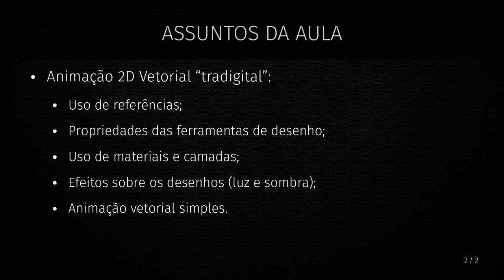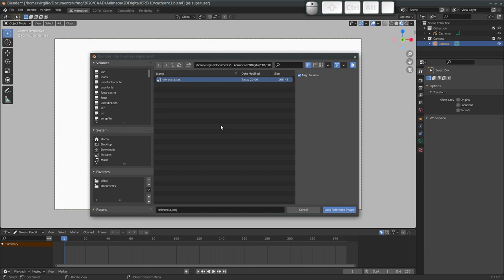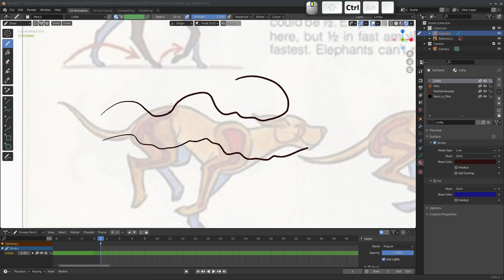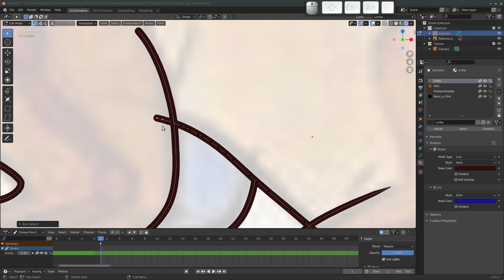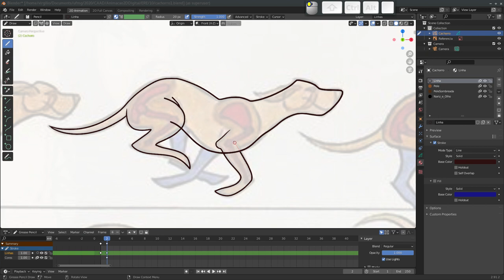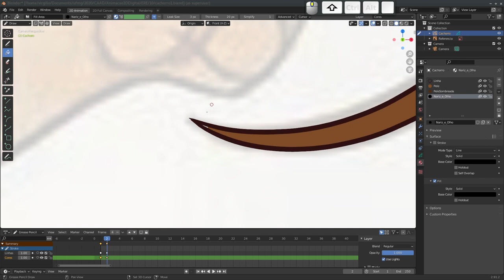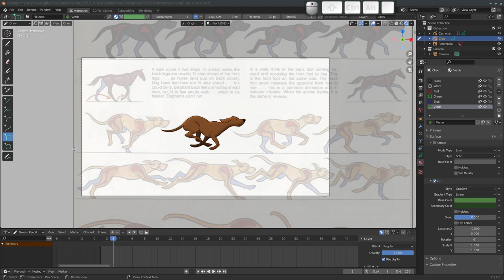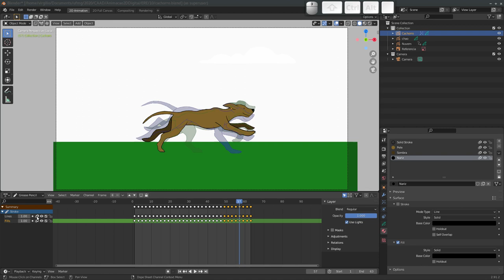10. Animação 2D Digital - Ciclo de corrida "tradigital" de um cachorro no Blender (CAAD|UFMG)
Nesta aula, demonstro o processo de criação de um ciclo de corrida de um cachorro com o processo "tradigital", ou quadro a quadro, com as ferramentas de desenho vetorial do Blender. Para isso, usei como referência o modelo de Preston Blair em seu livro Cartoon Animation.